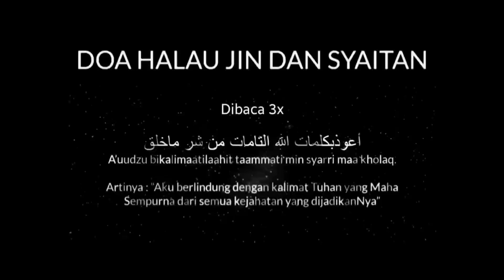(part 3 Cahyo) DI BALIK ATRAKSI KESURUPAN TARIAN KUDA LUMPING // Diosetta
CAHYO TERJEBAK DI DALAM KABUT YANG MENYELIMUTI DESA DENGAN SETAN SETAN DI DALAMNYA

Cerita karya diosetta